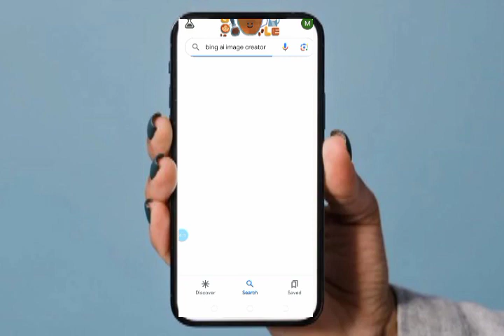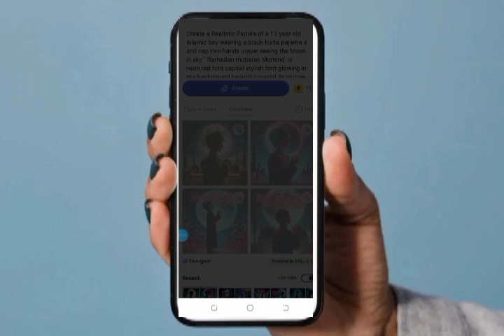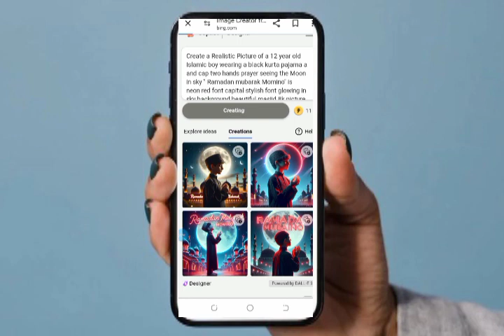Ramzan mubarak ai images new trend free , free ai images for ramzan mubarak new style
or gays mere ko sapport kare appke sapport ki jaroorat hai mere ko

[1] FOR BOYS

Create a Realistic Picture of a 12 year old Islamic boy wearing a black kurta pajama a and cap two hands prayer seeing the Moon in sky " Ramadan mubarak Momino" is neon red font capital stylish font glowing in sky background beautiful masjid 8k picture 3D image 32K results ultra high quality image

VIREL TAGES